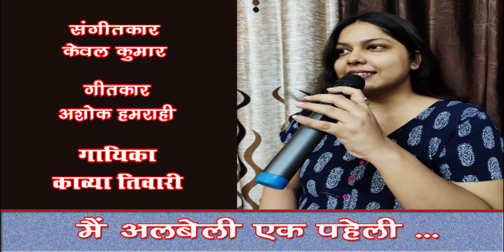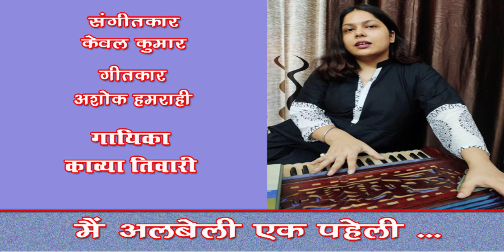Main albeli ek paheli /Kavya Tiwari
Sawan Geet - Main albeli ek paheli
Singer - Kavya Tiwari

काव्या तिवारी का जन्म गोरखपुर के एक संगीतप्रेमी परिवार में हुआ । इनके पिता श्री विनोद कुमार तिवारी उच्च न्यायिक सेवा के अधिकारी है, जो कि स्वयं भी एक अच्छे गायक, संगीतकार और गीतकार होने के साथ ही उस्ताद अहमद हुसैन - मोहम्मद हुसैन साहब के शिष्य हैं , उन्होंने इनकी गायन प्रतिभा को पहचान कर इनको संगीत की प्रारंभिक शिक्षा दी। वर्तमान में ये प्रसिद्ध गायक , संगीतकार तथा यशभारती सम्मानित श्री केवल कुमार जी से विधिवत संगीत की बारीकियां सीख रही हैं। काव्या तिवारी गीत, ग़ज़ल, भजन इत्यादि सभी प्रकार की विधाओं को बड़ी सहजता और प्रभावशाली ढंग से गाती हैं। अभी काव्या तिवारी , एमिटी यूनिवर्सिटी, लखनऊ में  स्नातक ( अंग्रेजी साहित्य ) की छात्रा हैं।